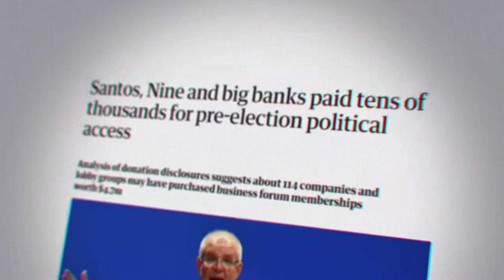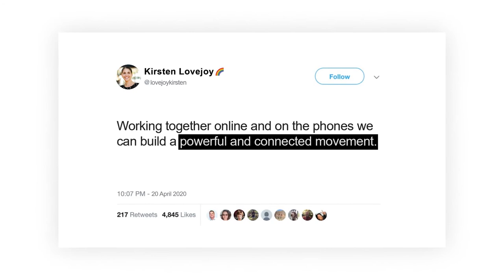Together we're unstoppable - Queensland Greens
We’ve got a plan to build a powerful and connected movement - and we’d love for you to be a part of it.

Whether it’s joining our online forums, training sessions or calling from home, we have a plan to win and it involves you.

Video features Michael Berkman – MP for Maiwar, Greens candidate for McConnel – Kirsten Lovejoy and Amy MacMahon for South Brisbane.

TRANSCRIPT

[Michael]  G'day it's Michael here.

[Amy]  Hi it's Amy here!

[Kirsten]  Hey there, it's Kirsten. Right now things are tough. We're stuck at home with an uncertain future.

[Amy]  And maybe you're wondering what more can I do to create a better world?

[Michael]  Well, here's the thing… if we want a better future it's up to us.

[Amy]  And here's why:

[Kirsten]  As we come out of this crisis there's going to be a fight for what our future economy and society will look like and we've got a choice.

[Michael]  Either we let that future be decided by the big corporations and the politicians who do their bidding, or we come together over the next six months to build a powerful movement.

[Amy]  A movement of ordinary people, like you and me. Where we fight to put a decent roof over everyone's head and bring hospitals, electricity and gas back into public hands where they belong.

[Kirsten]  Where we make mining corporations and banks pay their fair share of tax to fund world-class, universal, and free public health care and education.

[Michael]  Where we create hundreds of thousands of secure jobs tackling climate change – not just with 100% renewable energy, but by manufacturing the solar panels the wind turbines and the batteries we need, right here in Queensland.

[Amy]  All of this can't happen without you! It doesn't matter if you're stuck at home.

[Kirsten]  Working together online and on the phones we can build a powerful and connected movement.

[Michael]  Big corporations and racist politicians will try to divide us up. They'll tell us that the 'enemy' is someone who maybe looks or sounds a little bit different.

[Amy]  But we know there's more that unites us than divides us. And you know what? That terrifies them.

[Kirsten]  They are terrified of you, and me and what we can achieve when we work together.

[Michael]  So this election let's remind them of a fact they've clearly forgotten:
together we're unstoppable.